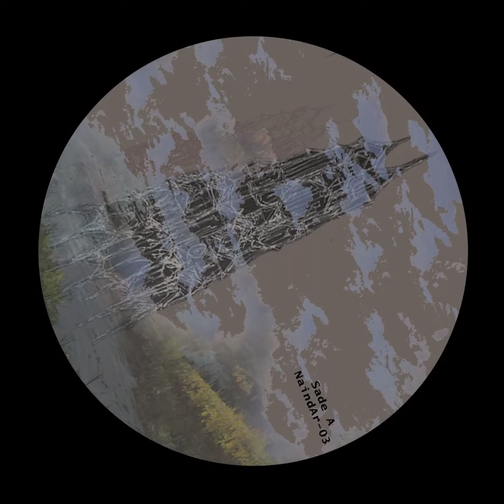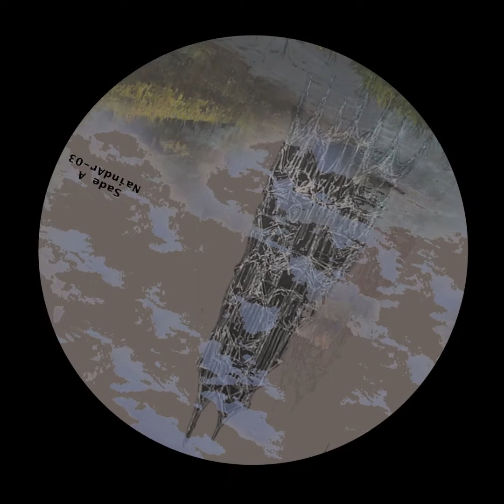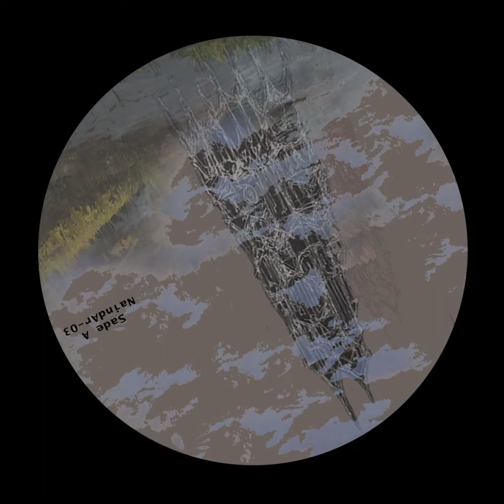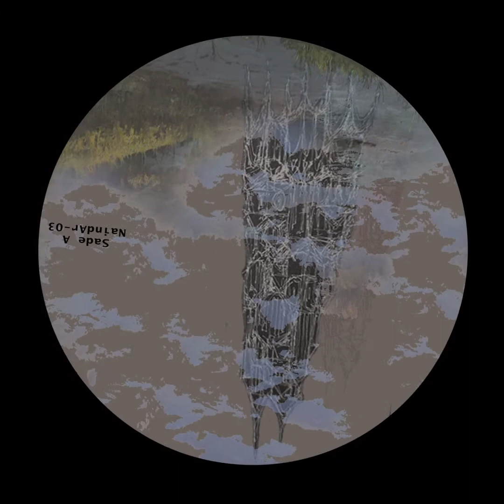NAIND AR-03 A2 Eat Your Mind - Lost Ladydydy